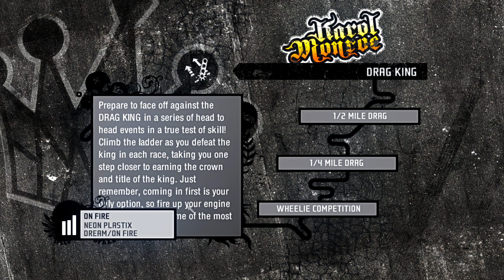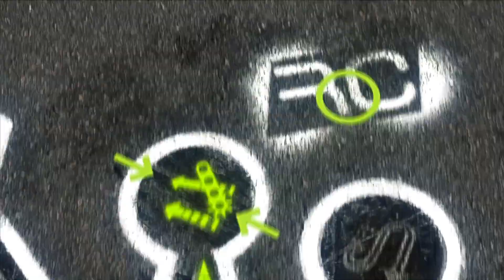Das Ende des Drag Kings! Lets Play NFS ProStreet Redux #07 (German / Deutsch)